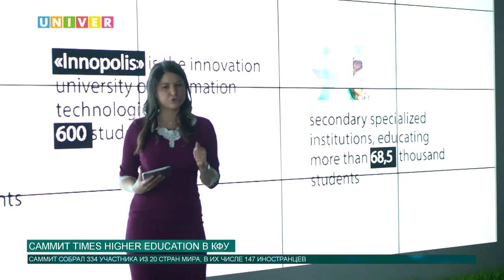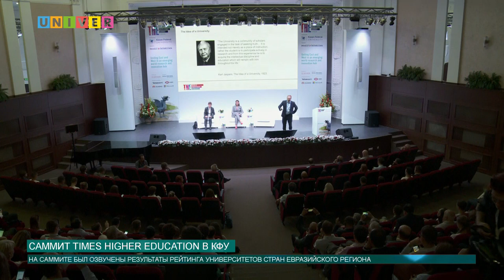Новости КФУ от 03.09.2018